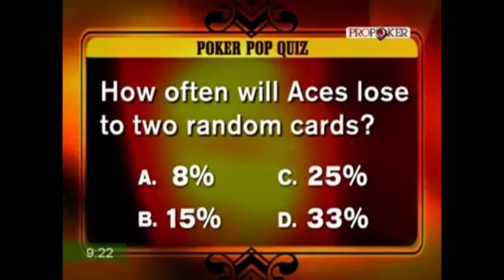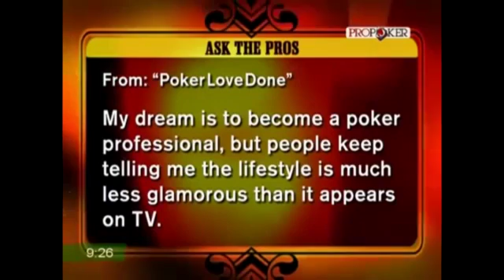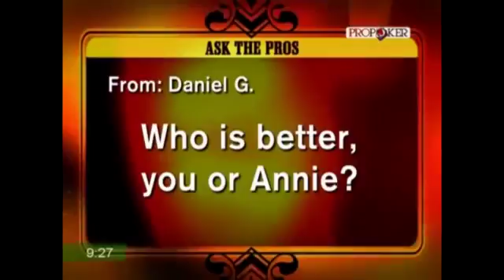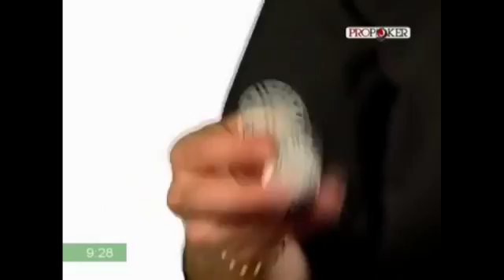Видео уроки покера на русском -Slow Play (3)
Видео уроки покера на русском языке от настоящих профессиональных игроков. Посмотрев серию уроков покера вы можете получить реальный опыт от настоящих гуру. Они охотно поделятся с вами своим опытом и секретами.